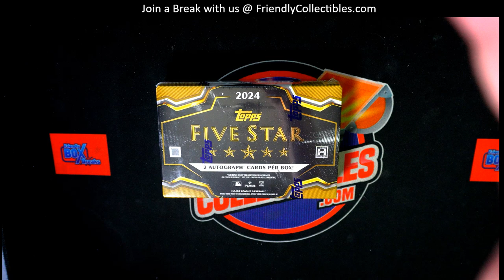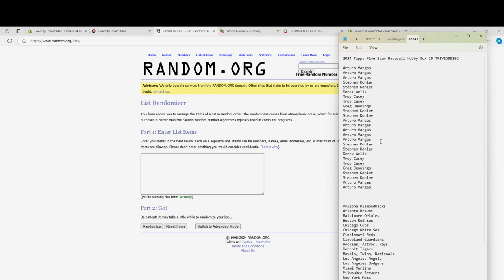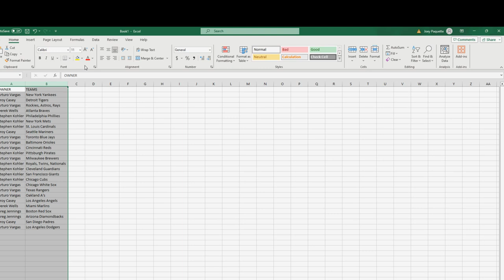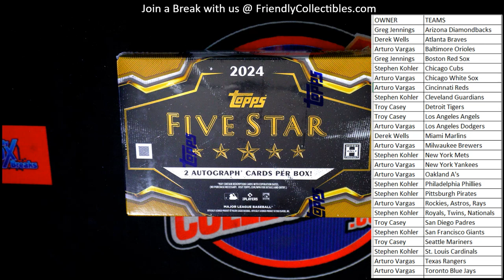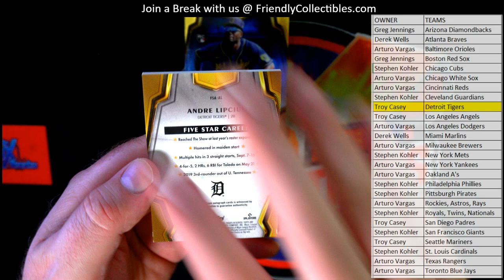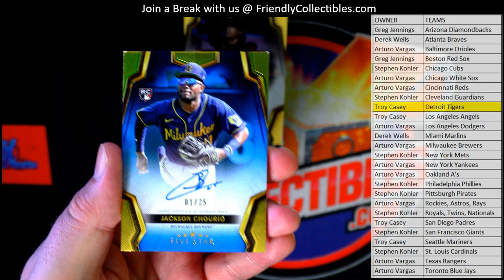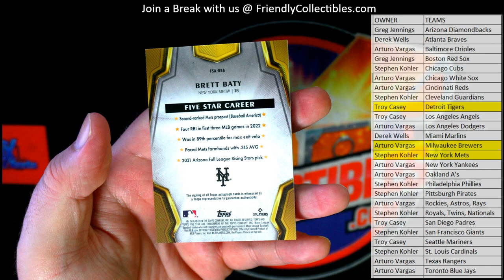2024 Topps Five Star Baseball Hobby Box ID TFIVESBB102